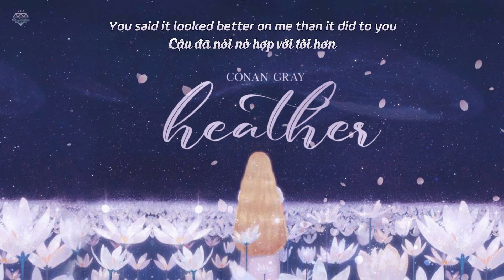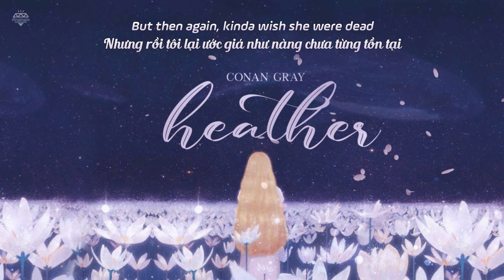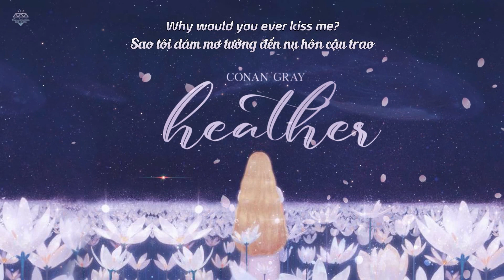[Vietsub] Heather - Conan Gray